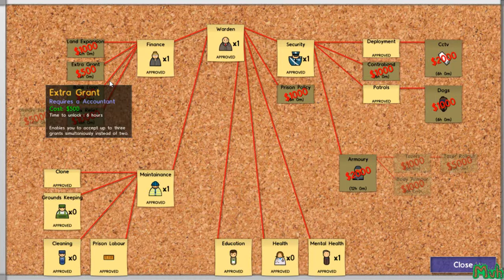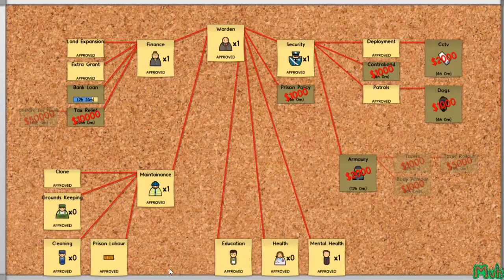Prison Architect Part 07